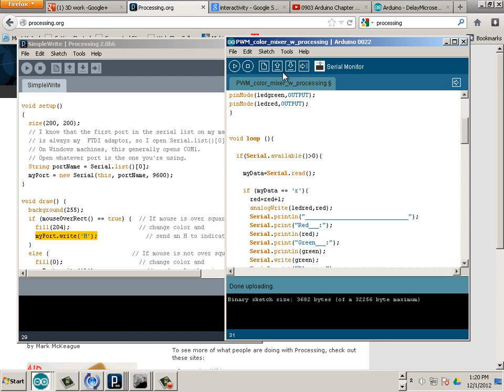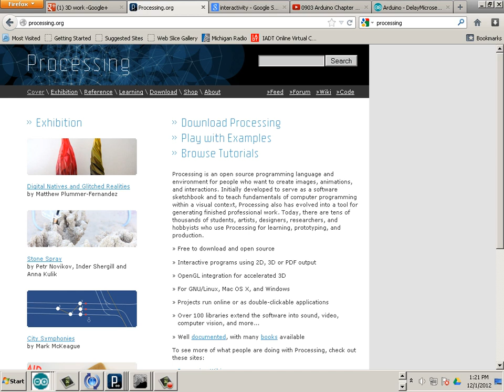1001 Arduino Chapter 10 Processing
Welcome to Arduino 101, this course was developed for new students who are interested in electronics.  It is broken up via chapters and builds your skills slow enough for any skill level.  Please check the playlist for any information or resources you might need for the videos.

To purchase a case like the one used in the videos go Support open source!  Or go here if you have a 3D printer and browse my list of things you can print.